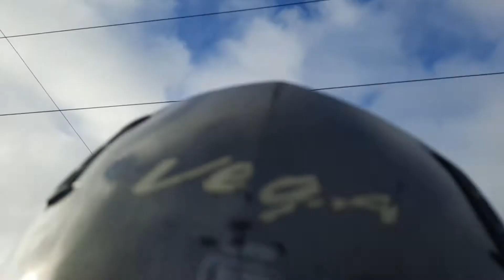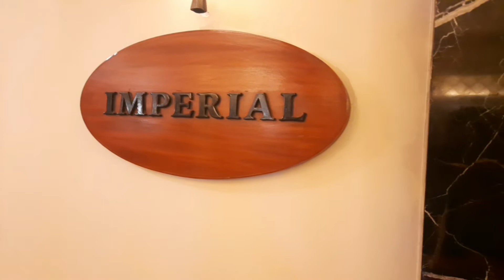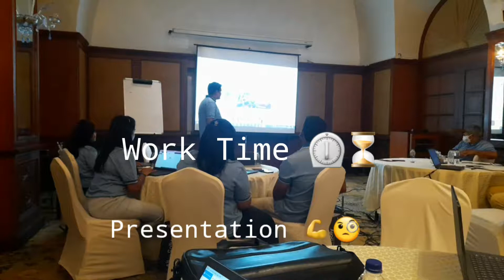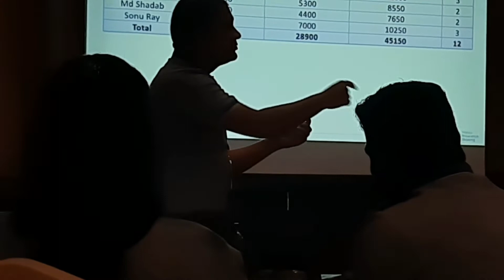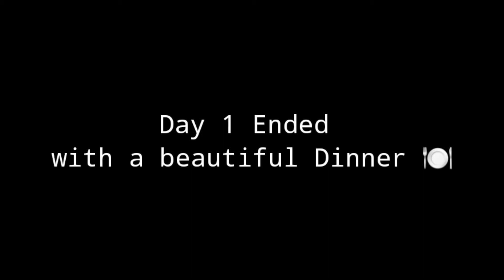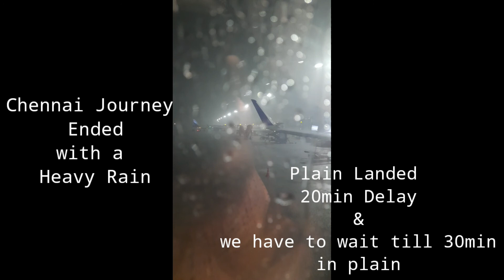Chennai The Resident Towers|Meeting|Official Visit|Masthi with colleagues 😀😊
1st Review meet in New Organisation
1st Review meet in My New Profile
1st PPT presentation in My New Profile